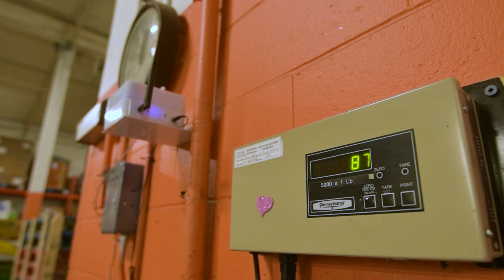24 Acts of Kindness visit to the Food Bank of Waterloo Region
What are the greatest gifts we can give this holiday season?

Our time. Our support. Our kindness.

That’s what our members will do over the next 24 days.

Follow us as we find ways to encourage hope and compassion this holiday season.

First up is a visit to The Food Bank of Waterloo Region.